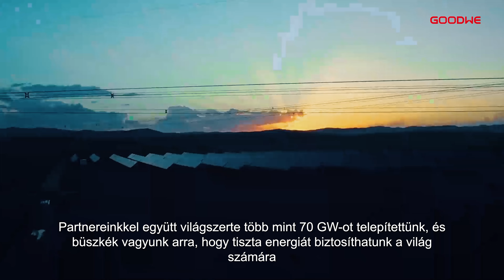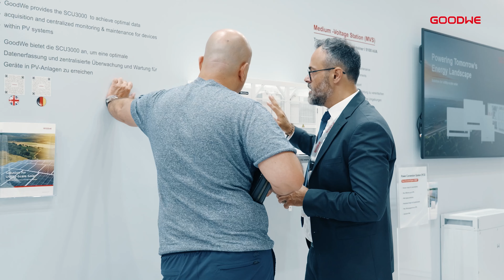GoodWe. Globális jelenlét, lokális eredmény.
A GoodWe-nél elkötelezettek vagyunk egy fenntarthatóbb jövő közös építése mellett. Több mint 5000 fős globális csapatunk világszerte egyesíti a helyi szakértelmet és a nemzetközi innovációt, hogy kiváló minőségű napelemes megoldásokat alkothassunk.

Világszerte már több, mint 71,2 GW-ot biztosítottunk, és büszkén állunk az élen egy fenntarthatóbb jövő felé vezető úton.

Kíváncsi vagy, hogy kik állnak sikereink mögött? Nézd meg a videót, és oszd meg velünk, ha felfedeztél ismerős arcokat!